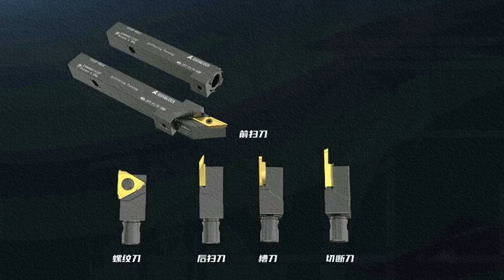模塊化結構車刀#進口替代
视频转载自西瓜视频作者 高冶切削工具有限公司，如有侵权联系删除